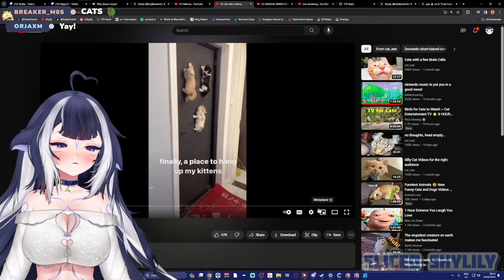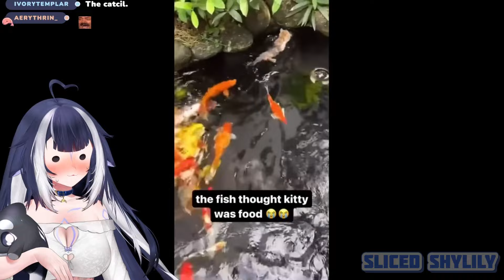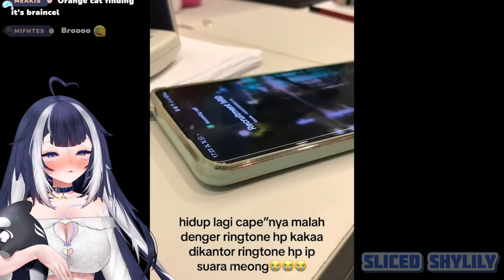Shylily Enjoys Cats That Has Nothing To Lose